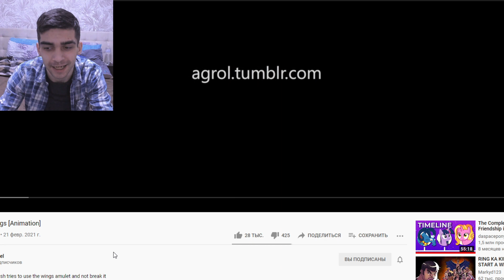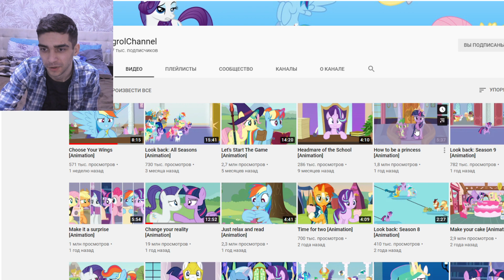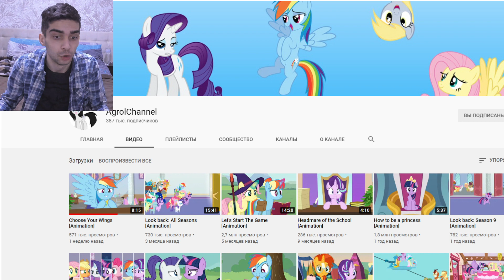Выбери Свои Крылья / Choose Your Wings / Пони Анимация - Реакция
Реакция на Choose Your Wings [Animation]